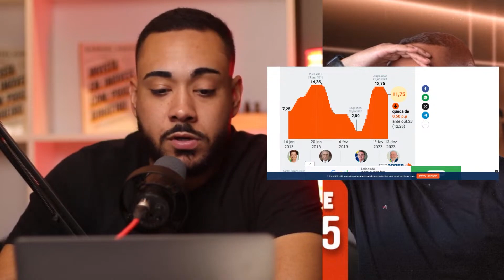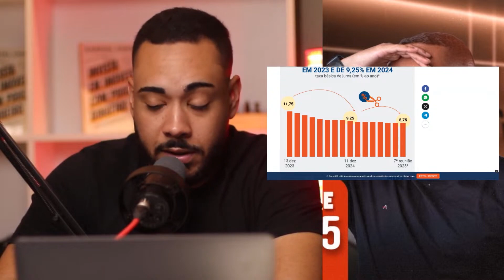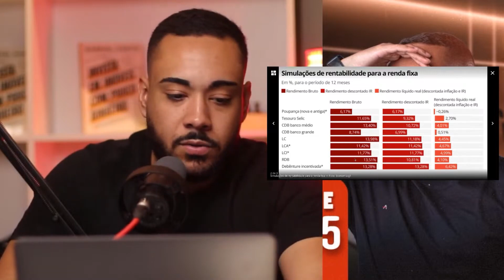VEJA QUANTO SEU DINHEIRO IRÁ RENDER | SELIC TERMINA O ANO EM 11,75% | ​⁠@gabrielportofiis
🚨 Urgente! Selic a 11,75%

Fala investidor, no vídeo de hoje vou mostrar sobre O Copom (Comitê de Política Monetária) deverá cortar a taxa básica, a Selic, para 11,75% ao ano hoje. Quanto o seu dinheiro irá render?

VEJA QUANTO SEU DINHEIRO IRÁ RENDER | SELIC DEVERÁ TERMINAR O ANO EM 11,75% | @gabrielportofiis

📩  Envie sua dúvida pelo Instagram: @gabrielportofiis

O conteúdo deste vídeo é puramente informativo. Nada aqui deve ser considerado recomendação de investimento ou recomendação tributária. O conteúdo deste vídeo reflete apenas a visão e opinião do apresentador, que não é um agente/conselheiro de investimentos licenciado.
Operar ativos financeiros de qualquer tipo (principalmente renda variável e criptomoedas) gera riscos consideráveis de perda. O apresentador não garante qualquer tipo de resultado.